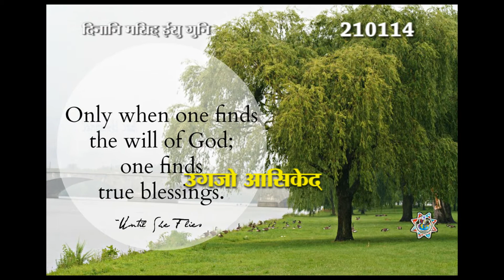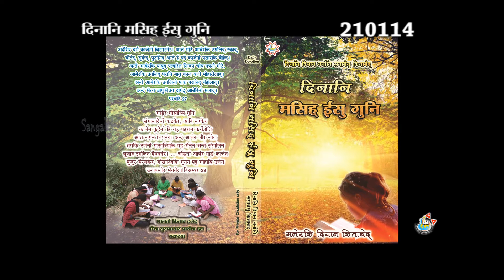Malto - उगजो आसिकेद्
Malto - दिनानि मसिह् ईसु गुनि